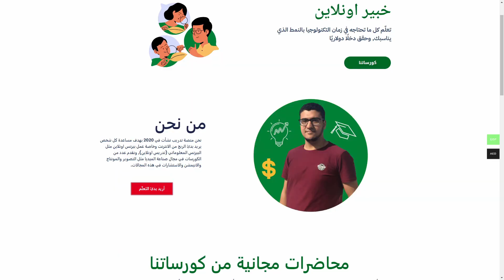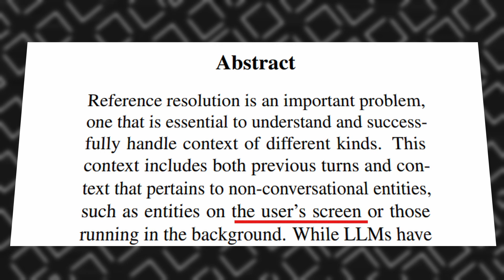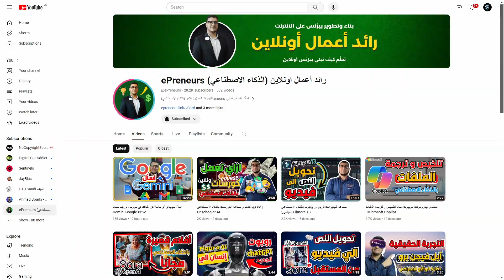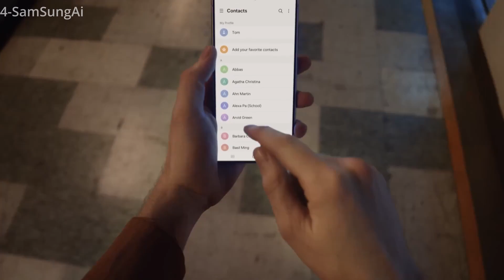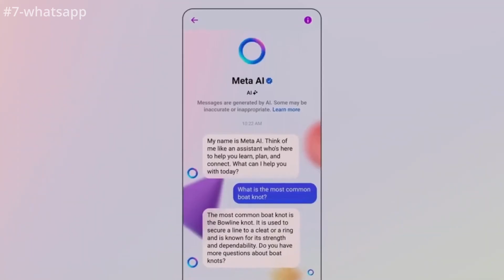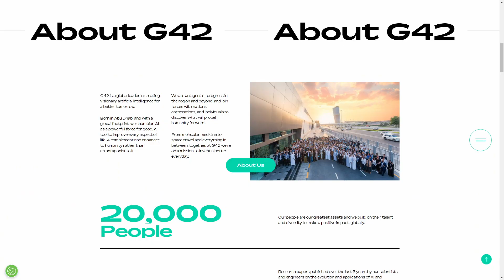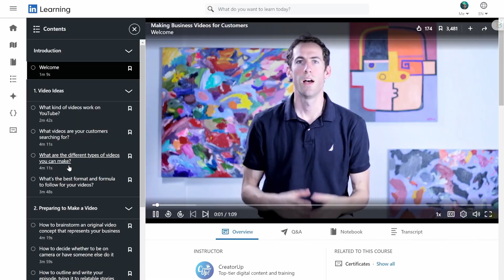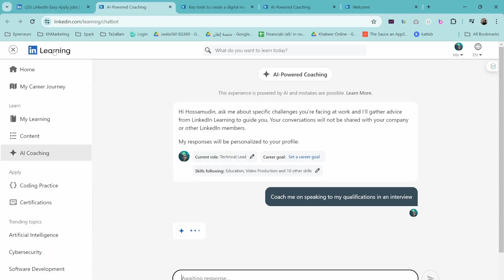ذكاء اصطناعي هيجيب لك وظيفة - شريحة جديدة من آبل - توليد الصور في واتساب | بودكاست الذكاء الاصطناعي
آخر أخبار الذكاء الاصطناعي وتطبيقاته في مجالات متنوعة معاكم في | بودكاست الذكاء الاصطناعي مع حسام الدين حسن AI Podcast
زي إنشاء الفيديوهات، والمساعدات الشخصية، والهواتف الذكية، الميتافيرس ، وغيرها.
هنتكلم عن شركات مثل جوجل، وأبل، وسامسونج، وميتا، ومايكروسوفت، وإنجازاتهم في مجال الذكاء الاصطناعي. نناقش أيضًا بعض التحديات والأخلاقيات المرتبطة بتطوير هذه التكنولوجيا.

آخر أخبار الذكاء  الاصطناعي وتطبيقاته:
تطبيق "جوجل فيديوز" من جوجل لإنشاء فيديوهات باستخدام الذكاء الاصطناعي.
تطوير على مساعد siri من أبل تشمل فهم سياق الشاشات المفتوحة.
شريحة جديدة من أبل تدعى "M4" تعمل على تشغيل الذكاء الاصطناعي بشكل محلي.
تعاون بين جوجل وسامسونج لتشغيل نموذج "Gemini" للذكاء الاصطناعي على هواتف سامسونج.
نظارات الواقع المدمج من ميتا مع وظائف الذكاء الاصطناعي.
دمج الذكاء الاصطناعي مع تطبيق واتساب من ميتا.
جهاز "Human" من شركة "Humane"  بديل الموبيل .
استثمارات مايكروسوفت في شركة "G42" للذكاء الاصطناعي في الإمارات.
نموذج الذكاء الاصطناعي العربي "جيس" من الإمارات.
استثمارات إنفيديا في أبحاث الذكاء الاصطناعي.

الجدول الزمني للفيديو video timeline:
00:00 بودكاست الذكاء الاصطناعي
00:25 Khabeer Online خبير اونلاين
01:05 جوجل فيديوز
01:56 تطوير في siri من شركة ابل
04:10 شات جي بي تي Chatgpt
04:40 تعاون بين شركة سامسونج وشركة جوجل
06:08 adobe بتجهز للذكاء الاصطناعي الخاص بها
06:40 نظارات الواقع الافتراضي من شركة meta
07:38 الذكاء الاصطناعي داخل الواتساب
08:15 جهاز Human من شركة Humane  بديل الموبيل
10:14 اكتب تعليق
10:20 شركة Microsoft تستثمر في شركة G42
11:10 شركة NVIDIA تثتثمر في الذكاء الاصطناعي
12:55 ePreneurs رائد أعمال اونلاين
13:02 الذكاء الاصطناعي داخل linkedin ai
13:55 البحث عن وظيفة بالذكاء الاصطناعي
14:50 اشترك linkedin مجانا لمده شهرين
المصادر:
1. تطبيق "جوجل فيديوز":
أداة جديدة من جوجل لإنشاء الفيديوهات باستخدام تقنيات الذكاء الاصطناعي.
سهولة الاستخدام: تتيح للمستخدمين إنشاء فيديوهات احترافية دون الحاجة إلى خبرة تقنية.
2. تطوير مساعد Siri:
حصول مساعد سيري من أبل على تحسينات جديدة تشمل فهم سياق الشاشات المفتوحة.
3. شريحة M4 من أبل:
شريحة جديدة من أبل مصممة لتشغيل تطبيقات الذكاء الاصطناعي.
سرعة فائقة: توفر شريحة M4 أداءً أسرع بكثير من معالجات الهواتف الذكية التقليدية،
4. دمج الذكاء الاصطناعي في هواتف سامسونج:
دمج تقنيات الذكاء الاصطناعي مع نماذج اللغة مثل ChatGPT في هواتف سامسونج الذكية.
مساعد ذكي: توفر تقنيات الذكاء الاصطناعي مساعدًا ذكيًا يمكنه فهم احتياجات المستخدمين وتقديم المساعدة لهم في مختلف المهام.
5. تعاون جوجل وسامسونج:
إمكانيات متقدمة: نموذج "Gemini" هو نموذج لغة ضخم يتمتع بإمكانيات متقدمة في مجالات الترجمة والكتابة والإجابة على الأسئلة.
6. نظارات الواقع المدمج من ميتا:
نظارات الواقع المدمج من ميتا مزودة بوظائف الذكاء الاصطناعي.
تفاعل غامر: توفر نظارات الواقع المدمج تجربة تفاعلية غامرة للمستخدمين.
7. دمج الذكاء الاصطناعي في واتساب:
8. جهاز "Human" من شركة "Humane":
جهاز "Human" من شركة "Humane" للتحكم بالأجهزة باستخدام الإيماءات.
تحكم سهل: التحكم بالأجهزة المنزلية وأجهزة الترفيه باستخدام الإيماءات الطبيعية.
9. استثمارات مايكروسوفت في شركة "G42" للذكاء الاصطناعي:
استثمارات كبيرة من مايكروسوفت في شركة "G42" للذكاء الاصطناعي في الإمارات.
10. نموذج الذكاء الاصطناعي العربي "جيس":
نموذج الذكاء الاصطناعي العربي "جيس" من الإمارات العربية المتحدة.
فهم اللغة العربية:  بشكل دقيق ودقيق.
إنشاء محتوى عربي: إنشاء محتوى عربي إبداعي مثل القصائد والقصص.